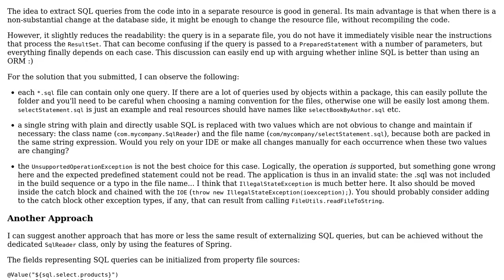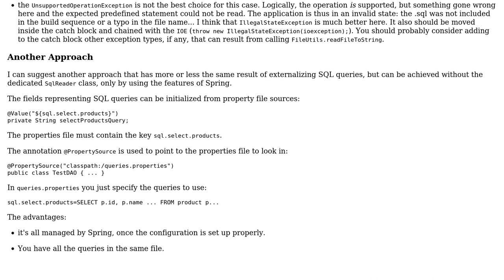Reading SQL file using injection and utility reader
With thanks & praise to God, and with thanks to the many people who have made this project possible! | Content (except music & images) licensed under CC BY-SA | Music | Images & others | With thanks to user Tony Card user Antot and the Stack Exchange Network Trademarks are property of their respective owners. You are responsible for your own actions.